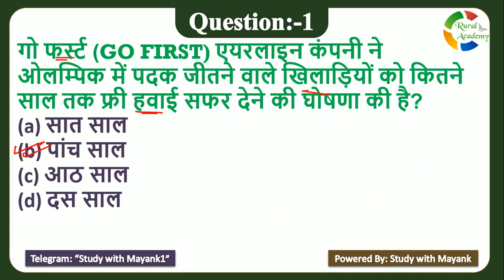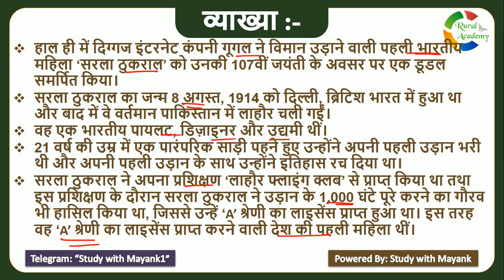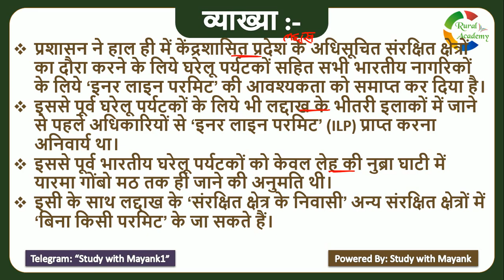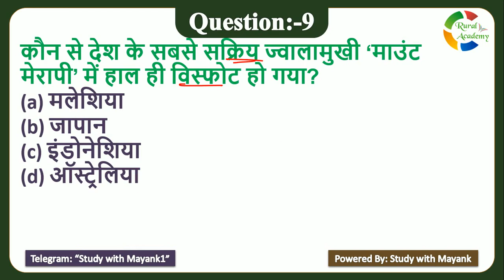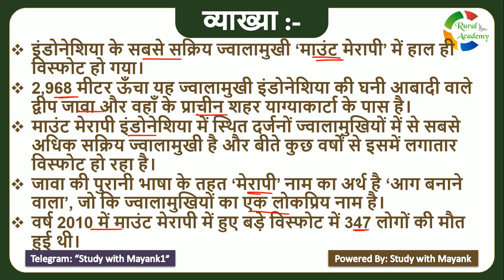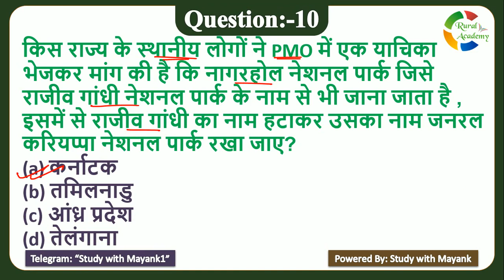5:00 PM - Daily Current Affairs - 10 August 2021 - for All Competitive Exams